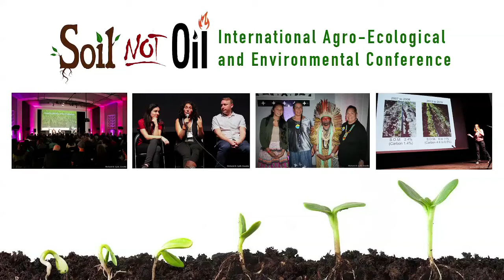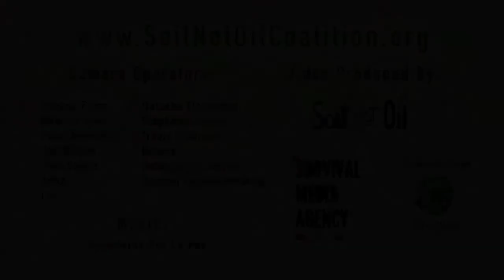From Land to Sea: Restorative Ocean Land Economies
A talk with Erin Axelrod at the 2018 Soil Not Oil Conference about how innovators and entrepreneurs can build restorative businesses that better our environment, create living wage jobs, replenish the resources they take, and sequester carbon. How we can use both restorative ocean economy initiatives and buildings to sequester carbon, reverse climate change, and feed the world.

Erin Axelrod is a partner at LIFT Economy.

Erin helps to accelerate the spread of climate-beneficial businesses and specializes in businesses that address critical soil and water regeneration. She is an avid ecologist, grassroots organizer and regularly forages for wild food in her home in rural Sonoma County.
LIFT Economy is an impact consulting firm whose mission is to create, model, and share a locally self-reliant economy that works for the benefit of all life.